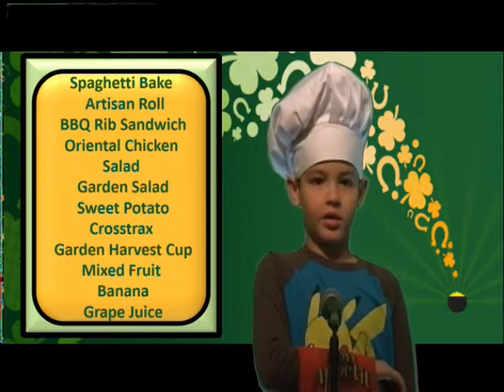03 09 2017